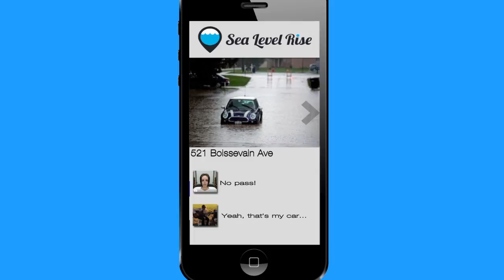The Sea-Level Rise App: An Introduction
The Sea-Level Rise App alerts you to the flooded areas around your city. Moreover, it encourages crowdsourcing of important information, like common trouble areas, photo sharing and chat streams. The goal: make your life safer, reduce costly damage and build a database of user-made map points to help prevent flooding problems in the future. Check it out on iTunes, today!